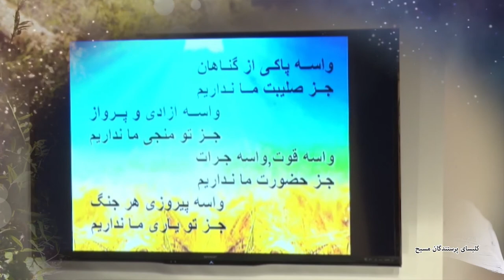خدای قدوس٬ انسان مقدس